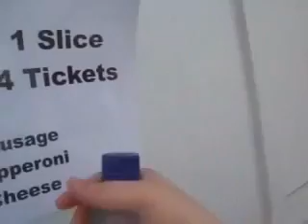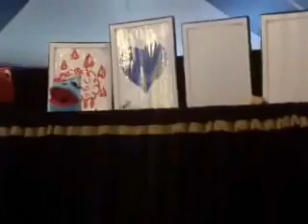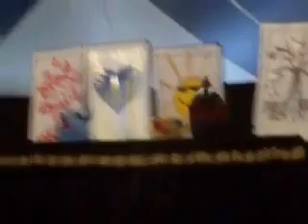Saturday, June 24th, 2006